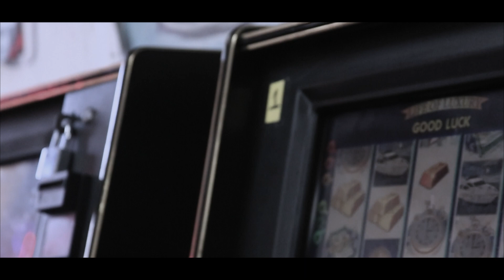4th Ward Kash - Blessed Be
4th Ward Kash performs "Blessed Be" in official music video. A Goode Dylan Filmz production, 2018. Directed by 4th Ward Kash. Co- filmed by The Smoke Cafe & Acheck Films.